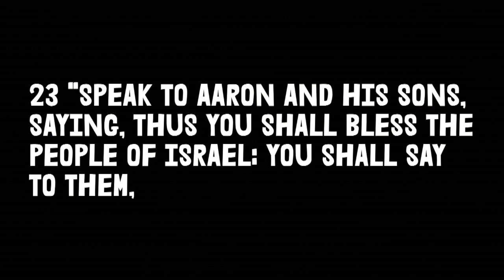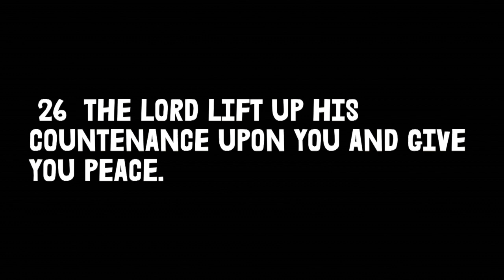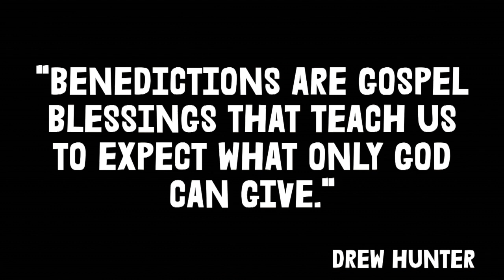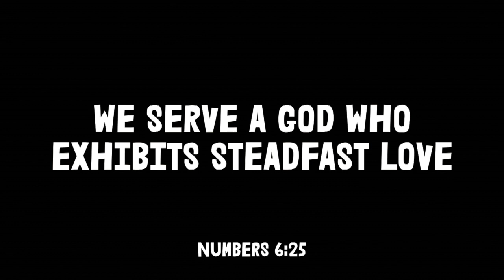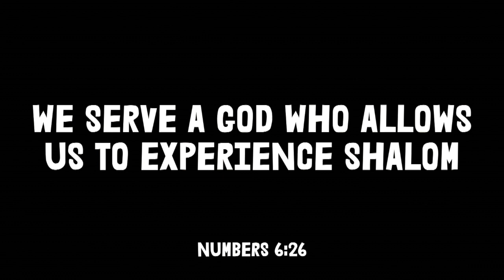"Benedictions Matter"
Rev. Alan Harris